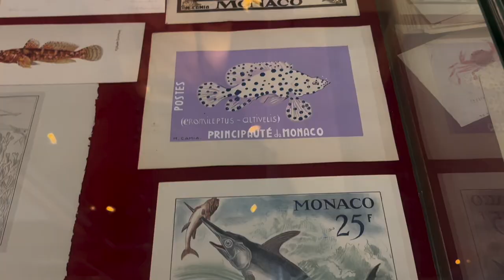des abricots 🍑 | nice et monaco (un petit vlog en franglais) 💫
🍑 💫 venez avec nous visiter nice et monaco! les sous-titres sont en français et en anglais :)
🍑 💫 come along with us to visit nice and monaco! subtitles in both french and english :)
la musique
🎶 lady palm - the baroque bouquet
🎶 cutting branches for a temporary shelter - penguin cafe orchestra